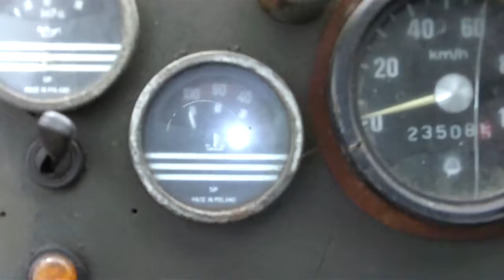star 266 ㋡ MafiaTadzin